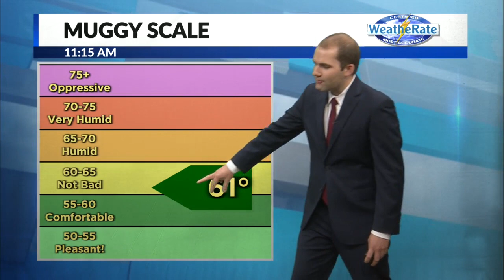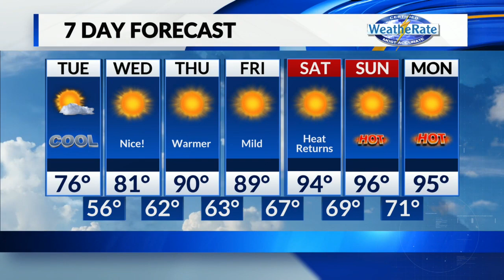Tuesday, August 15 - Tom's Midday Forecast